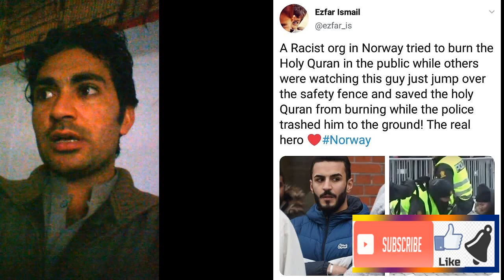quran burn in norway quran burning in norway reply to muslim young man save quran in norway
dosto es video may hum us muslim nojawan ko salam paish kartay hay jis ne norway quran burning issue may samne akar quran majeed ko jalne se bacha liya,norway may kal muslim mukhalif aik tanzeem ne quran ko jalane ki koshish ki jis per aik muslaman nojawan ne us khanzeer par hamla karke quran ko bacha liya.